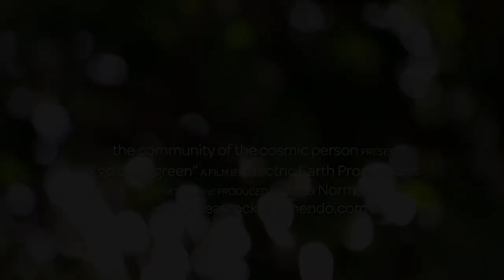Go Deep Green: Unit 2 - Reinterpret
In this second unit of the Go Deep Green online course, the focus is on learning a bigger story about what it means to be a human being in the universe.

Wonderfully expansive stories about what it means to be human have always been with us. The origin story for our time is a scientific one: we're the first generation of human beings to know what we know about the origins of the universe and the evolution of life. What we discover is that we belong to the universe.